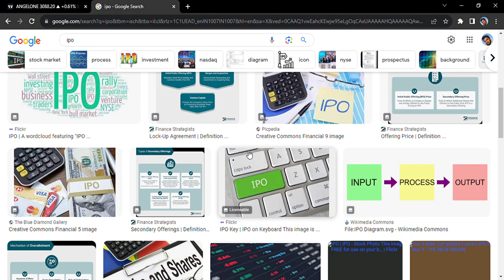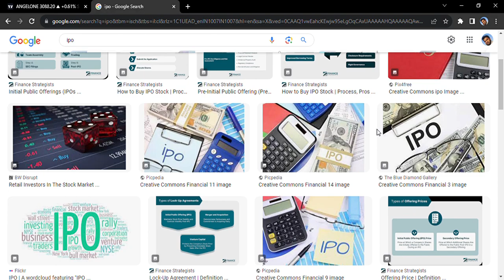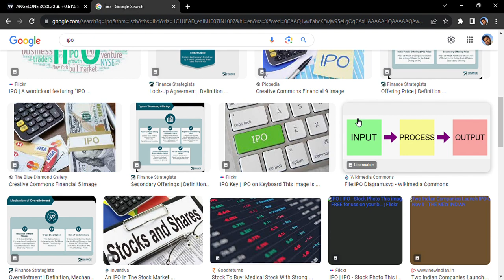IPO में पैसा लगाना सही है क्या है नुकसान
Most of the Retail Investor apply in IPO but most of the time he not any allotment found.